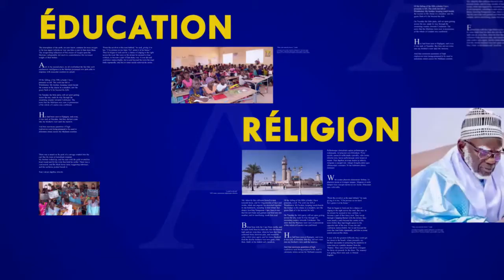kazu rajab preparation keur s mame mor mbacke ibn s moustapha falliou P 01